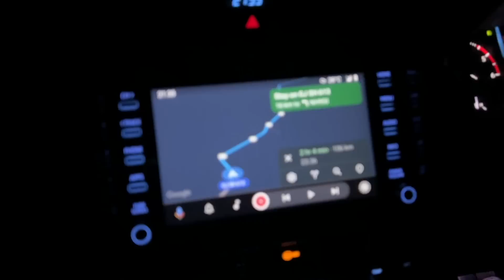ऊपर वाला भी नहीं चाहता था हम आगे जाये || बाल बाल बचे 🥶 || अकेले मत आना यहाँ || Gujrat || Ajju0008